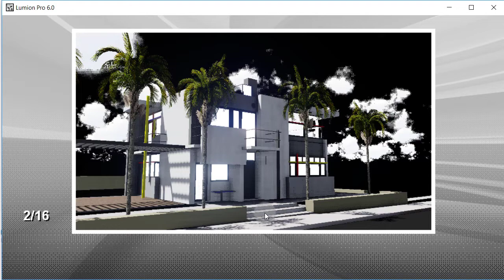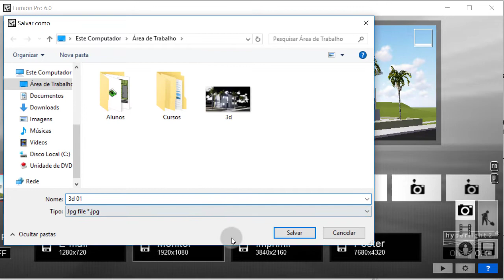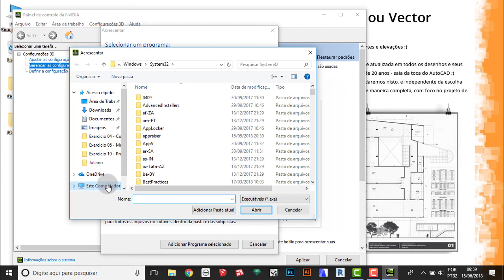Lumion | Configurando Placas de Vídeo para Lumion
Já aconteceu com vocês, depois de terminar o processo de renderização a imagem final fica toda preta ? Nesse vídeo o Instrutor Matheus Leite vai te explicar passo a passo de como configurar a sua placa de vídeo para o Lumion 3D.

Se você tem dúvida de algum outro programa e gostaria que a gente fizesse um vídeo explicando, comenta aqui em baixo e iremos produzir material focado nas dúvidas de vocês!